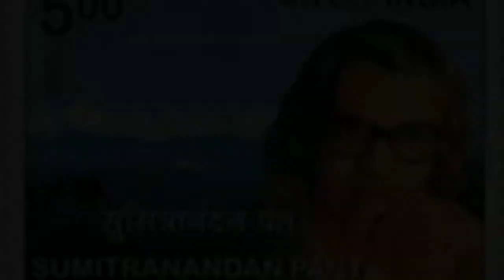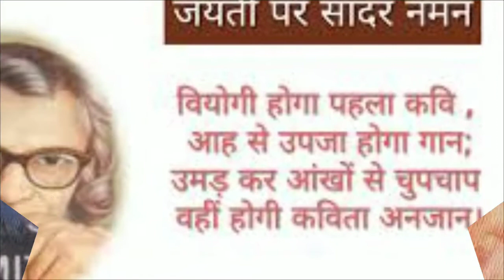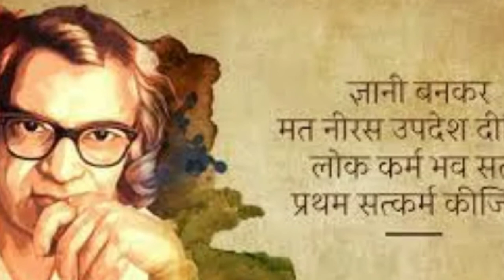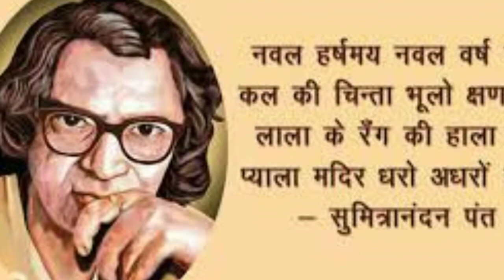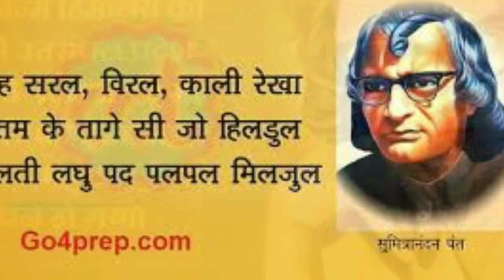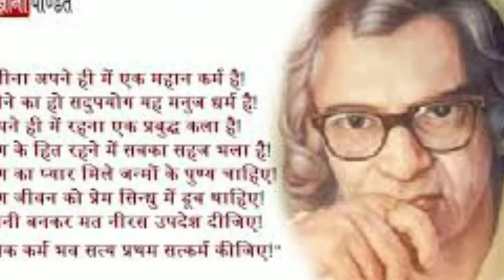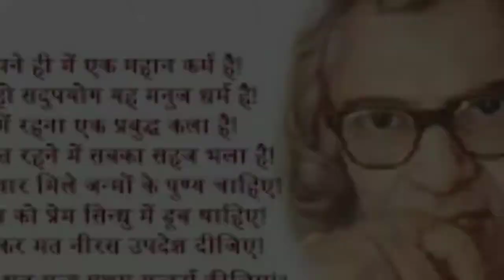सुमित्रानंदन पंत का जीवन परिचय| history of sumitranandan pant and biography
today breaking news|sarkari new update|live sikho hindi